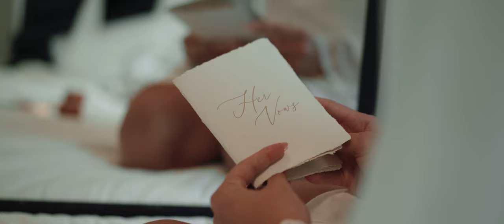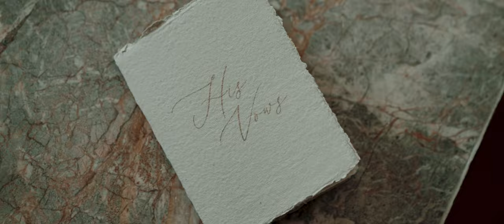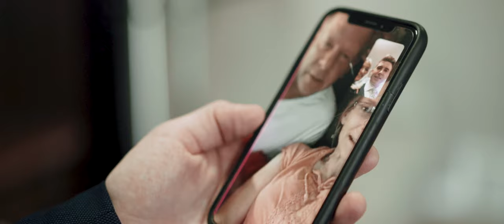Ayden & Nathan | Pine Valley Resort | Tawatinaw, Alberta | Kairos Visuals Wedding Film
A Kairos Visuals Wedding Film.